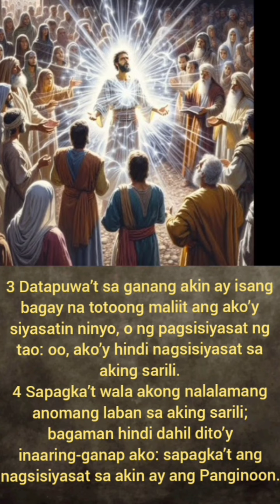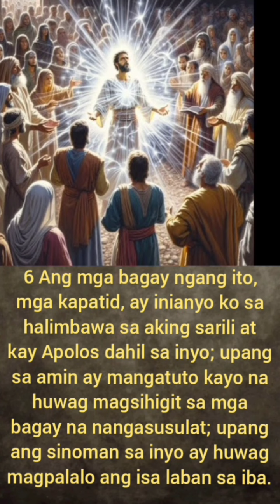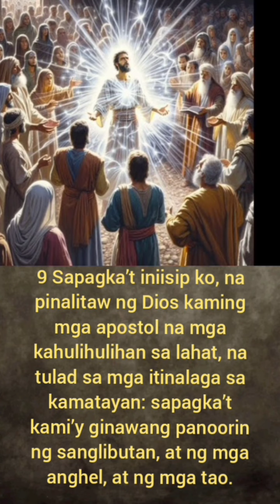1 Corinto Chapter 4-1-11 basahin natin ang mabuting balita ng ating Panginoong diyos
Pakinggan natin ang mabuting balita ng ating Panginoong diyos Amen 🙏💕